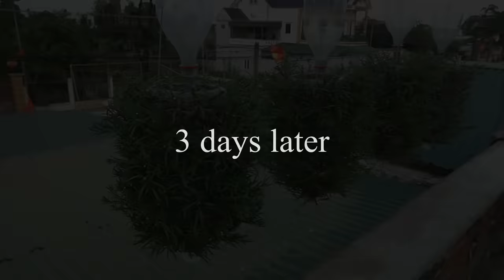Recycle plastic bottles to make a balcony hanging garden to grow beautiful Portulaca (Mossrose)